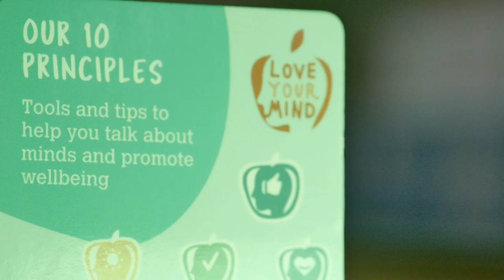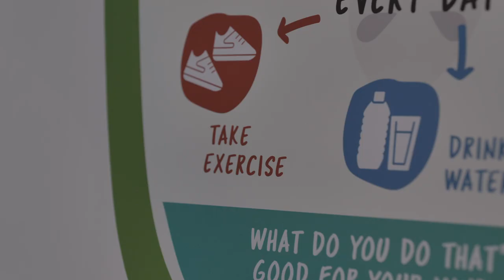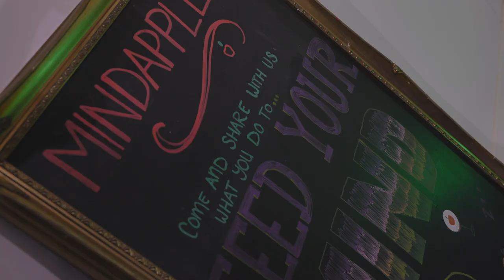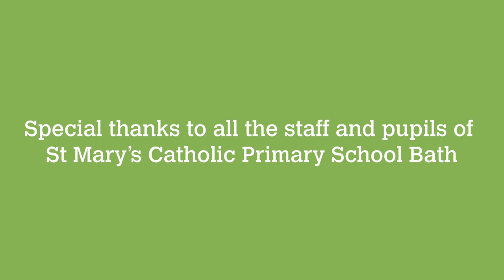How Mindapples helps schools promote wellbeing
We visited St Mary's Catholic Primary School in Bath to find out how the Mindapples schools programme has made a positive impact on the staff and children.

The Mindapples Charity met their target through the Big Give Christmas Challenge in December 2021 to provide training for a 100 UK schools.They are now looking for schools to support.  Nominate a school to receive the training by visiting